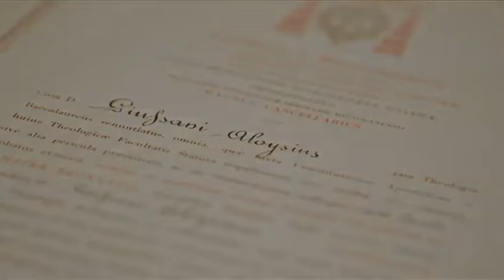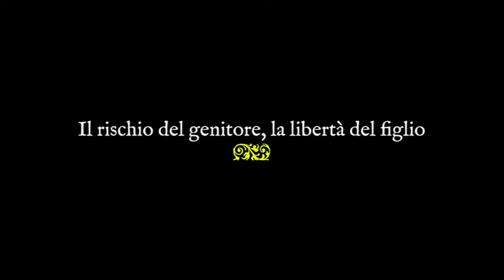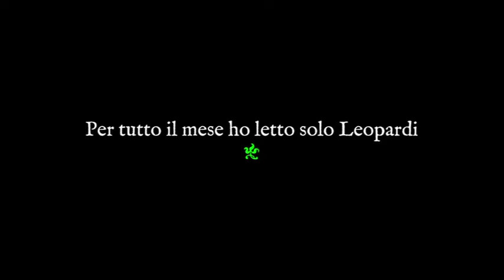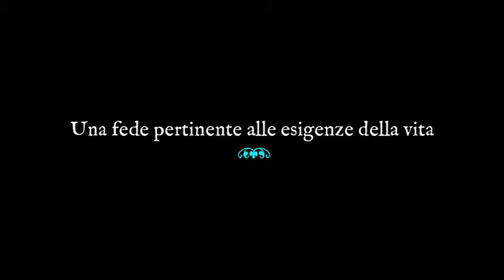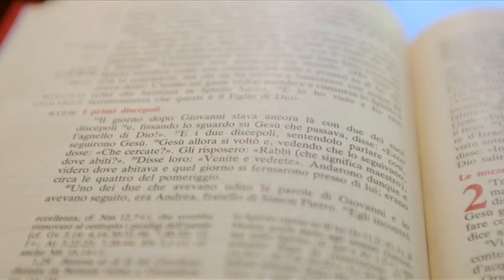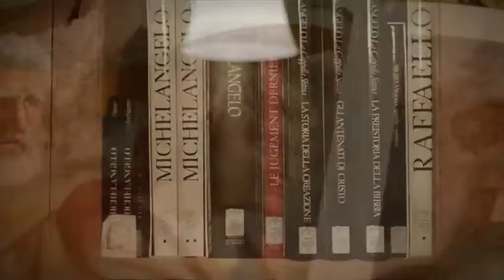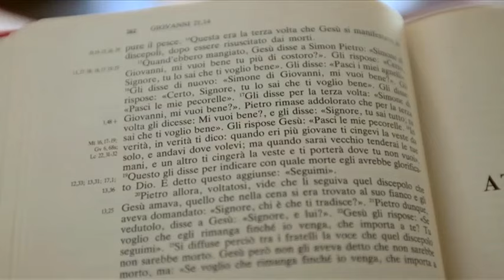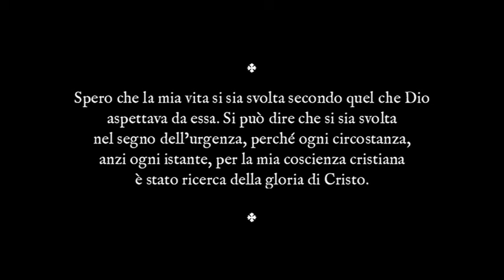Don Luigi Giussani - Il pensiero, i discorsi, la fede - Comunione e Liberazione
Lo sguardo, la voce, le parole di Luigi Giussani, fondatore di Comunione e Liberazione, a dieci anni dalla scomparsa

Un documentario d’eccezione per ricordare un grande protagonista del nostro tempo nel decimo anniversario dalla sua morte: don Luigi Giussani.
Immagini inedite per permettere alle persone che non lo hanno mai conosciuto di “incontrare” il volto di don Giussani, il suo sguardo, il suo temperamento, la sua vibrazione umana; la sorpresa di ascoltare dalla sua stessa voce che cosa ha significato per lui l’incontro con Cristo.